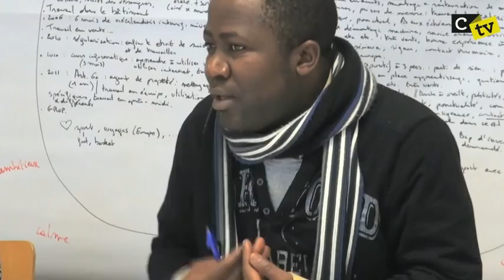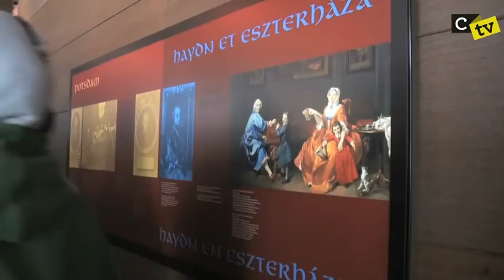CTV S2 Episode 2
L'émission du mois de février 2012, réalisé avec un Groupe de la Mission locale de Schaerbeek